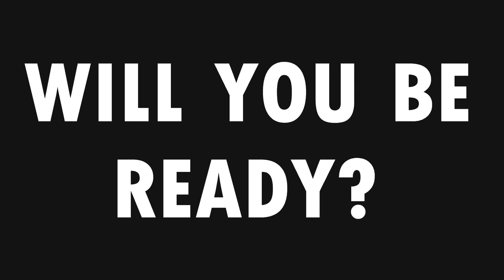FBLA Digitial Video Production - Craigmont High School 2017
This video is a trailer for a movie called "the recruiters", a semi horror movie. Video productions by Lysa Lin, Kendra Watson, with the help of Jason Kelly. Music is by Phantom power music- sweet revenge (epic intense action), does not belong to us, all credits for the music goes to them.